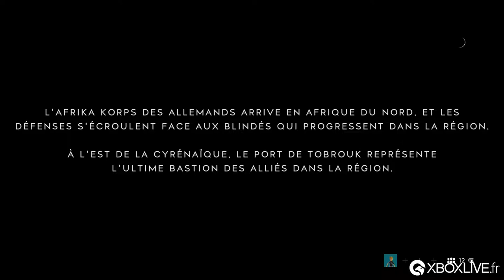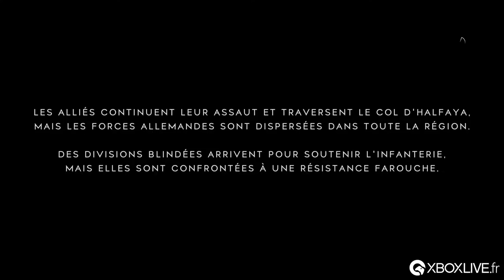Battlefield V - Gameplay multijoueur - Xbox One X